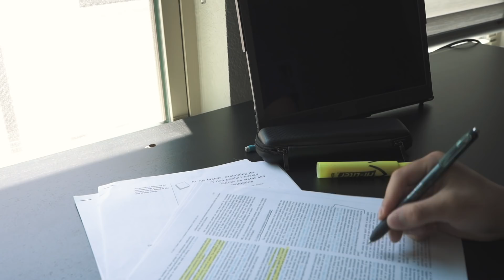How to ACTUALLY Improve Your Productivity at Home